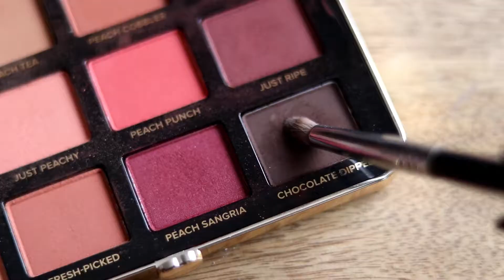RED glossy glitter SMOKY EYES | Megan McTaggart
Open for More Product Info & Links

● PRODUCTS MENTIONED ●

ABH Modern Renaissance Palette
Too Faced Just Peachy Mattes
Too Faced Born This Way Concealer
Love Luxe Beauty Pigment
Urban Decay Heavy Metal Liner - Junkshow
Maybelline Total Temptation Mascara
Lilly Lashes - The Wedding Lash

meganmctaggart

●Makeup Geek - You guys know I'm obsessed with Makeup Geek; their shadows are AMAZING and extremely affordable, which is a major bonus. I definitely recommend trying some for yourself

●Ebates - I know everyone and their Mommas talk about Ebates, just do it! TOTALLY FREE to use and you get cash back on your online purchases!  Before I have to do ANY online shopping I follow the link to the store through Ebates. You can still use additional store offers! PS. Sephora and Ulta give you cash back :) Thank me later, follow this link to sign up for yourself!

Many products are purchased by me, but some are sent to me for consideration. If you would like to support me, thank you so much, if you are uncomfortable doing so, no worries, you can search the products names I have listed in Google to find where to purchase them, and still thank you so much. Luvs ya McNuggets